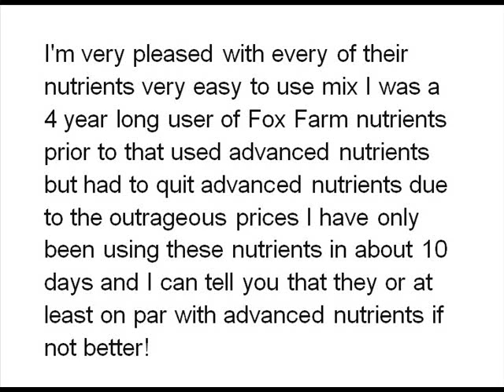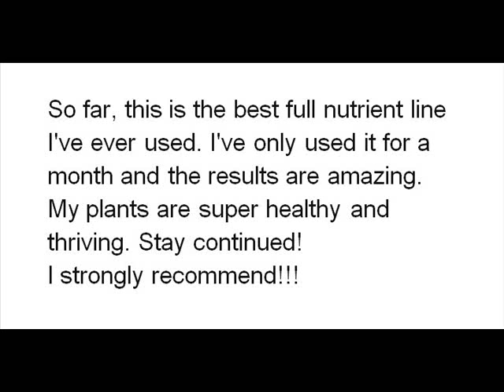Blue Planet Nutrients 3 Part High Yield System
This video is about Blue Planet Nutrients 3-Part High Yield System. Read more by visiting the link. Thanks.